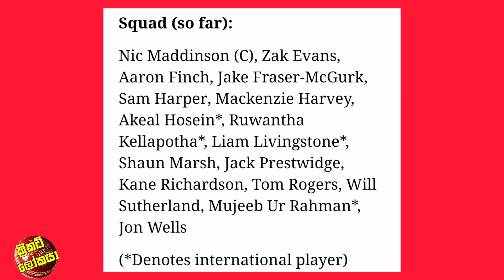ප්‍රසාද් කැල්ලේපොත ඕස්ට්‍රේලියා බිග්බෑෂ් ලීගයේ ෆින්ච් හා ලිවින්ග්ස්ටන් ගේ පිලට / Cricket lookaya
ශ්‍රී ලංකා Legends සෙමිය කල් යයි,ඉන්දියාව final එන්නම  තරගාවලියේ නීති යලි වෙනස් වෙයි